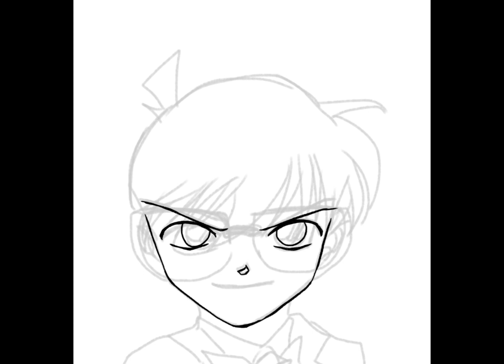【イラスト-0001】江戸川コナンを描いてみました。